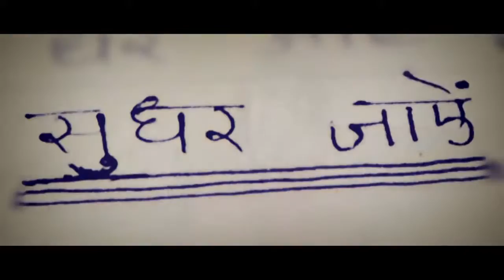The Legend of Michael Mishra Official Trailer In Cinemas Aug 5, 2016